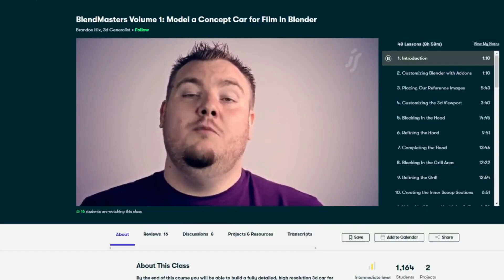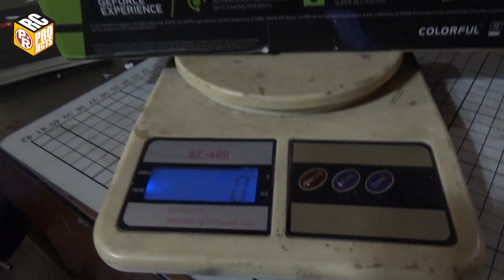How to Make F-16 RC Jet with 70mm EDF and Fly it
This is the first time I use a powerful EDF unit. I'm so happy because now I can build any EDF jet models without worrying about the power. With the static thrust of 2.7 kg it will be easy to fly my scale build depron/ polyfoam jet that usually around 2kg flying weight. Like this F-16 is surprisingly just weight about 1900 gram, just a bit below 2kg. F-16 is a bit tricky because the landing gear are tend to obstruct the airflow to the fan, but still with less efficient power, it can shoot the jet to the air. I have problem on the angle of incidence of the horizontal stabilizer. On first and second flight I had to hold the elevator up all the time just to maintain level flight, the nose keep pitching down. I already revised it on third flight but unfortunately there was another accident, the elevon servo cables sucked and cut off by the fan blades, resulting the loss of pitch control and it crashed.

(Indonesian)

Build instructions :
not yet available  (web maintenance)

00:00 Opening : taxi test
00:23 EDF 70mm setting
00:41 Canopy : making mold and molding clear canopy
02:56 Wing with 3mm depron
03:49 Horizontal Stab how to install
04:53 Ordnance details (Missile and Drop Tanks)
05:33 Decals : Printed Vinyl Stickers
06:40 EDF Cheat Holes
08:44 Battery Tray : a pair of 3S Lipo in series
09:39 Fuselage : how to make fuselage from foam
13:31 Covering foam with laminating film
15:31 Making vertical stabilizer
16:14 Installing servo
16:55 Crash Analysis
17:29 Closing

Specs :
1. Wingspan 1120mm / 44 inches
2. Flying weight : 1910 grams/ 67.4 oz
3. Wing loading :54.6 gram/dm2 - 17.9 oz/sq.ft.
4. Wing cube loading : 9.2
5. Wing Area : 35 dm2 / 543 sq.in.
6. CG : 28.5 cm / 11.2 inch from TE (trailing edge)

Electronics
- FMS 70mm 12 Blades EDF
- 80A ESC
- Battery Lipo 3S 2200mah 70-95C X2 or 6S 3300mah 35C
- 5 x 9 gram metal gear servos (micro servo)
- 45mm, 65mm foam wheels
- servoless retractable landing gear

Materials :
1. 5mm  Foamboard/ Depron/ Polyfoam
2. 3mm + 9mm Plywood
3. 0.5mm Mica Plastic
4. hot glue, UHU glue, CA glue
5. laminating film

Tools :
1. Hot glue gun
2. Heat gun
3. Covering iron